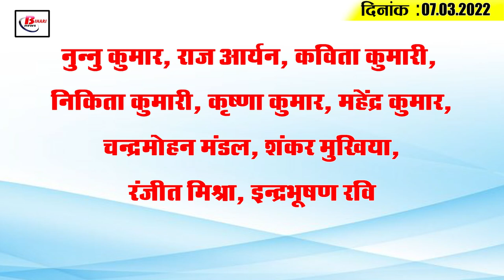Today Bihar Evening breaking news of 7th March. 2022 Zero tollage, Nabinagar Power Plant,IPL2022,JDU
Latest today Bihar evening news of 7th March. 2022 on Zero tollage, Nabinagar Power Plant,IPL2022, JDU.

1. Zerotollagetechnology can increase potato production with less expenses

2.  Professors with less than 10 years of experience will no longer be able to become vice-chancellors.

3. Now sit at home and take details of farm implements on rent

4. You can now get information related to family planning through WhatsApp chats

5.  Bihar's temperature to rise 4 to 5 degrees in third week of March

6. Health Minister says tb will be eliminated only through collective participation

7. The last unit of NabinagarPowerPlant has also been commissioned.

8.  Four-lane NH length doubled in 16 years

9. The merit list for MBBS admission  will be released on March 10

10. Dgp SK Singhal's chair is in danger!

11. Symptoms of cancer found in  79,000 people tested in 27 lakh people in Bihar
12. Chief Minister inaugurates reception room outside Bihar Legislature

13. BJP puts seal on names of candidates for Bihar Legislative Council elections

14.  Less than 5000 cases of Corona have come across the country, bihar continues to decline

15. BCCI releases IPL2022schedule 1st match CSK vs KKR

Is electricity available in your area in the right way or not ?

1.